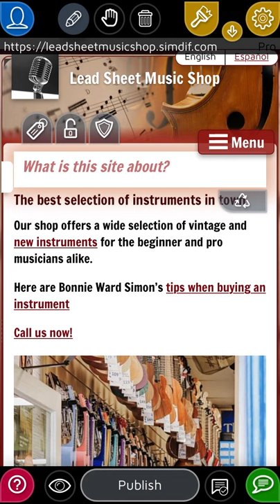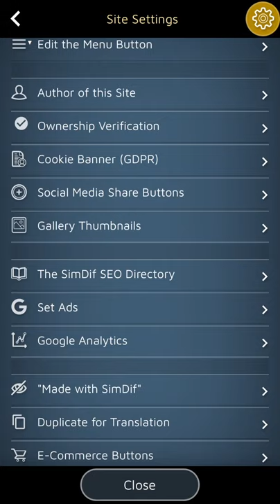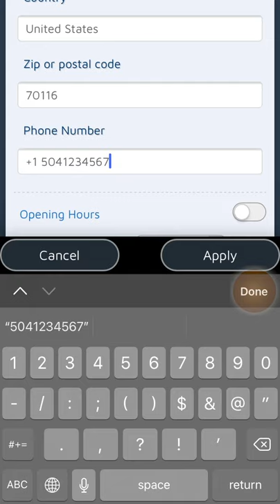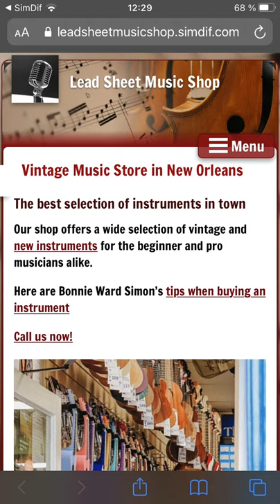Создайте оптимизированный для Google веб-сайт на своем телефоне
Первый конструктор сайтов, имеющий одинаковые функции на телефонах и компьютерах.